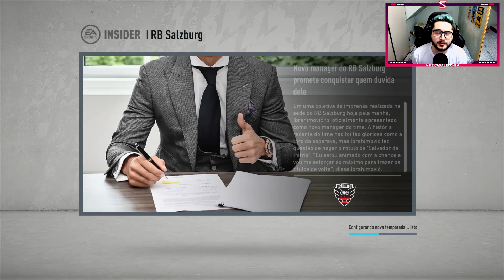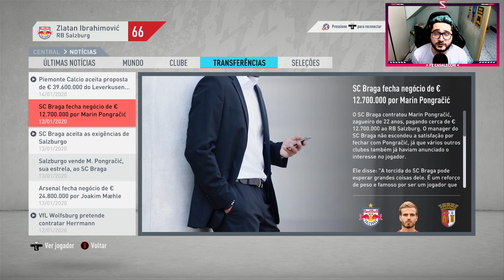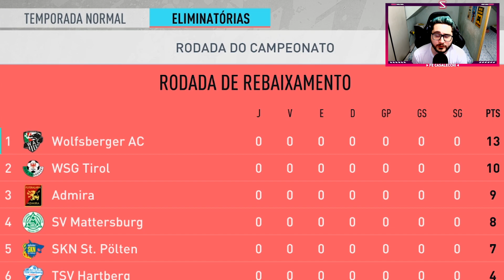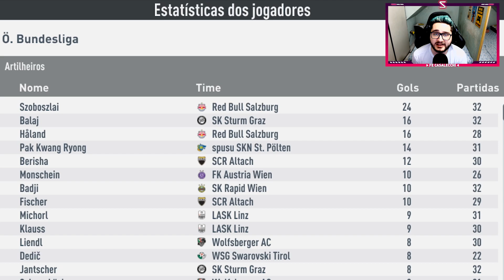O COMEÇO: IBRAHIMOVIC em busca da GLÓRIA! FIFA 20 - Modo Carreira "A Jornada" #1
Vai COMEÇAR a JORNADA de ZLATAN IBRAHIMOVIC como TREINADOR! Vem conferir a PRIMEIRA TEMPORADA!

No Ep. #1 do nosso Modo Carreira com Ibrahimovic no FIFA 20, vamos conferir o inicio da carreira do ex jogador nos EUA e como será a sua primeira temporada como manager.

O começo da carreira de treinador de Ibrahimovic está cheio de desafios, e nessa série nós teremos algumas regras e objetivos. São eles:

- O objetivo inicial é chegar no PSG
- Até lá, todos os jogos serão Simulados
- Cada episódio terá 1 temporada completa
- Ao chegar no PSG, vamos em busca do objetivo final: vencer a UEFA Champions League
- Tentaremos passar por alguns clubes que o Ibrah passou, se possível
- As partidas ainda serão simuladas, exceto finais

Zlatan vai conseguir chegar ao PSG? Vai conquistar o tão sonhado título da UEFA Champions League no clube francês? É isso que vamos conferir durante a nossa série de Modo Carreira "A Jornada" com Ibrahimovic!

PS. "A Jornada" é uma série criada aqui no canal, com ideias e referências de outros vídeos de grandes YouTubers que admiro, como por exemplo o Modo Carreira Viajante do Bit Fut. O foco da nossa série é utilizar ex-jogadores como técnicos, e tentar conquistar como treinador aquilo que eles não conseguiram como jogador.

Muito obrigado por tudo. Te vejo no próximo vídeo! 🙋🏻‍♂️